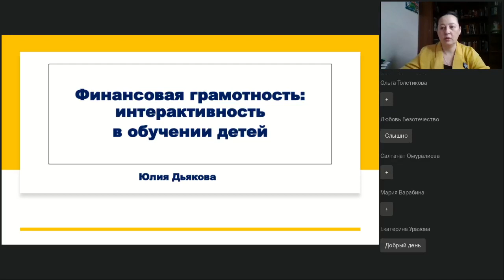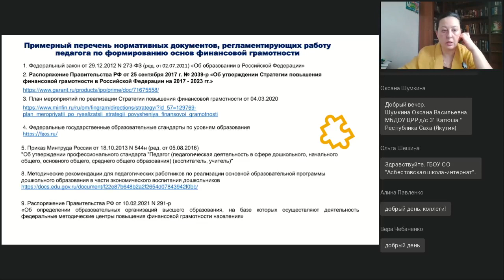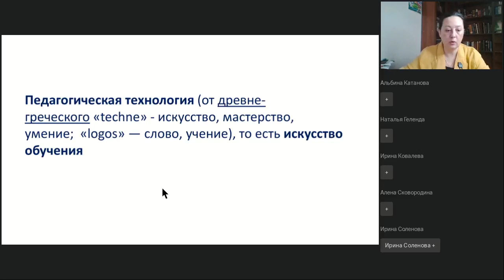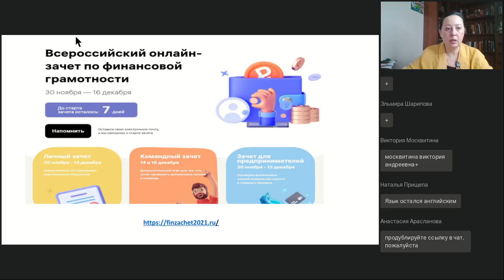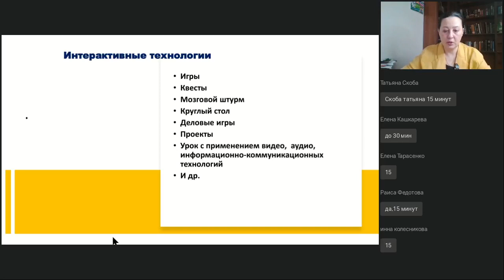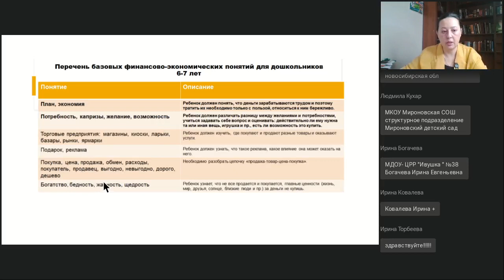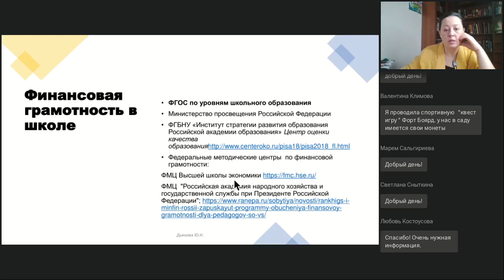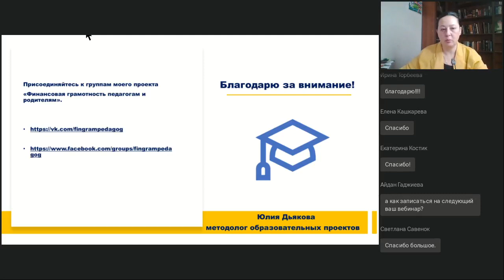Финансовая грамотность: интерактивность в обучении детей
Вебинар
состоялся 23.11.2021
Ведущая вебинара:

Успешный педагог применяет различные методы вовлечения ученика в образовательный процесс. Создает особую образовательную среду, в которой всегда есть место интерактивным технологиям. В рамках вебинара рассмотрим примеры интерактивных технологий для финансового воспитания детей. Проанализируем какие виды интерактивных технологий подходят для разных возрастных групп детей. Познакомимся с успешными практиками использования экономических игр, квестов в изучении основ финансовой грамотности.